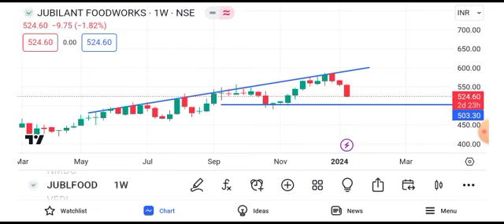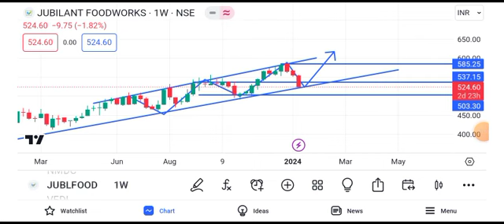Jubilant food share latest news || jubilant share price today